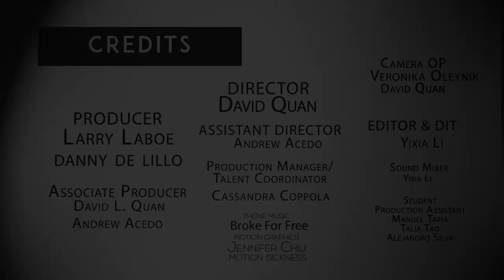NFMLA Stage 5 Filmmaker Interview | Colin West